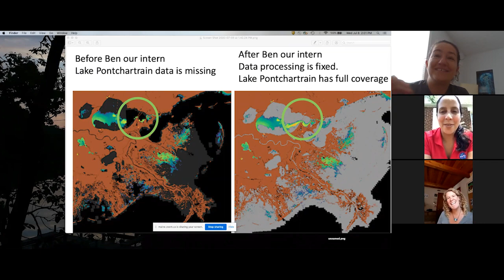National Intern Day, Summer 2020, Part 1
NASA mentors and officials send celebratory messages to NASA interns.